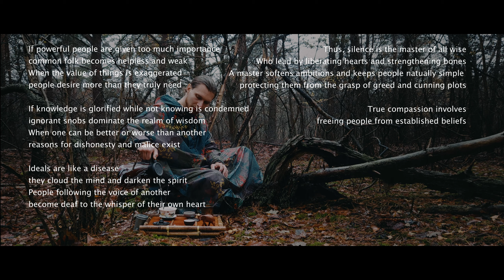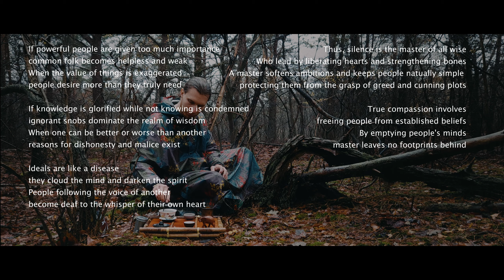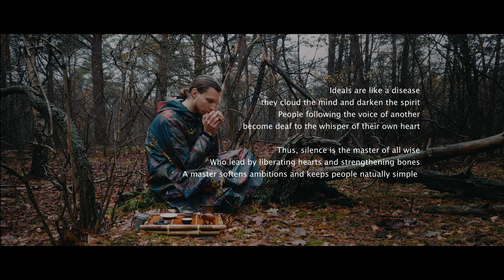Be A Light Unto Yourself | Tao Te Ching #3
The third chapter of the Tao Te Ching talks about the importance of individuality and how the voice of the human heart was suppressed in society in order to gain power over people. Lao Tzu gives his method for discovering truth and unity called Wu-Wei, which is similar to Buddha's meditation and Zen practice

Timings:
00:00 Tao - oneness with the world
02:30 Fundamental law of nature
07:12 The Tao is a path without a destination
10:17 Tao Te Ching - Chapter 3
12:35 The whisper of the heart
16:29 Parasites
21:05 Right education and destructive society
25:45 Unfolding the potential within
29:53 Master's work is to empty the mind
34:24 Wu-Wei - effortless action
40:23 Nature is perfect
45:31 Story of a Gautama Buddha
49:57 Enlightenment through Zen eyes.
55:50 Zen story "Be Alive"